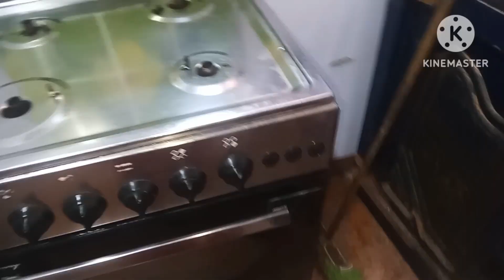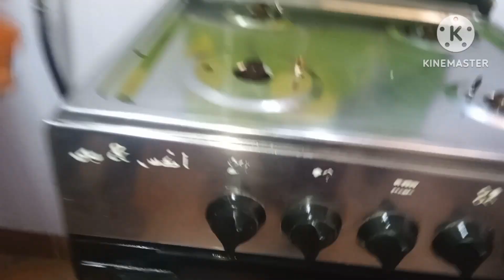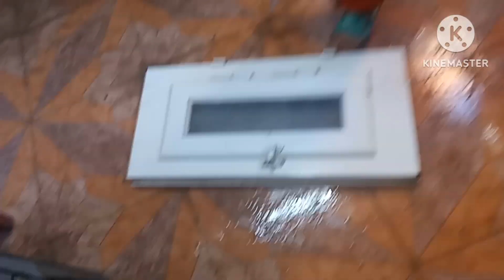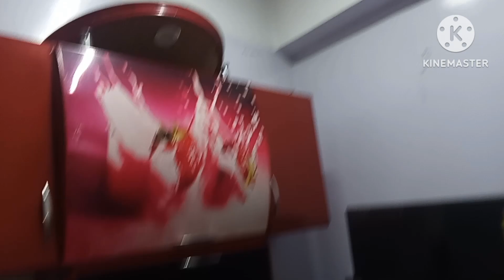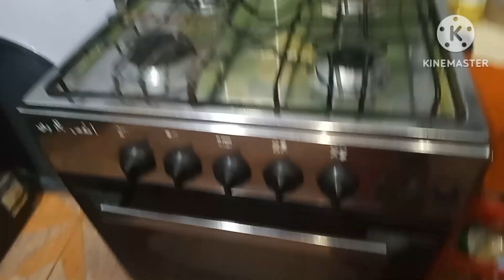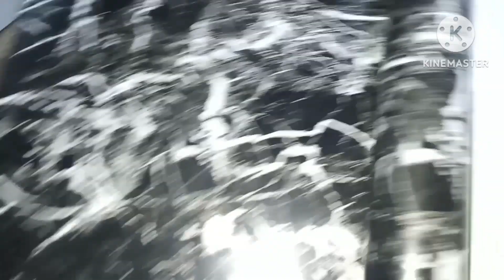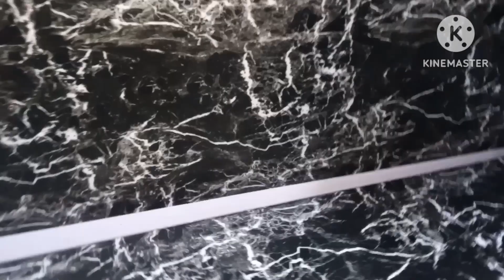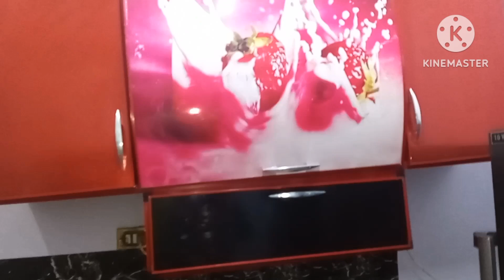روتين الست النشيطه 🤛اللي دايما محافظه👌 على نضافة بيتها🏕 روتين في🌷 المطبخ علشان🌹 العيد